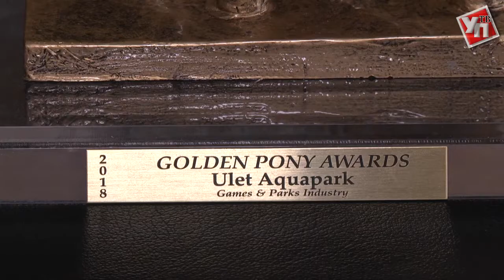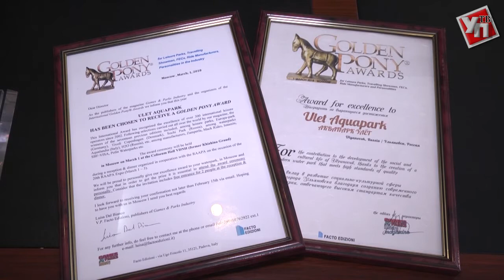Лучший по стране. Ульяновский аквапарк «УЛЁТ» одобрили федеральные эксперты, Яндекс и Гугл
Ульяновский аквапарк «Улёт» признан лучшим в России и СНГ по итогам 2017 года. Премия «Golden Pony Awards» считается своеобразным аналогом «Оскара» в индустрии отдыха и развлечений. И она досталась ульяновскому аквапарку.